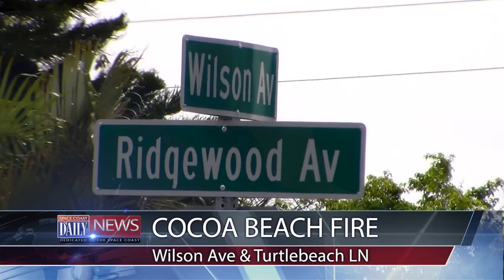Three Engines Respond To Cocoa Beach Brush Fire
BREVARD COUNTY • COCOA BEACH – Three engines responded to a brush fire close to homes on Friday in Cocoa Beach.  The Brevard County Sheriff's Office shut down Ridgewood Avenue until the blaze was extinguished. No injuries were reported.